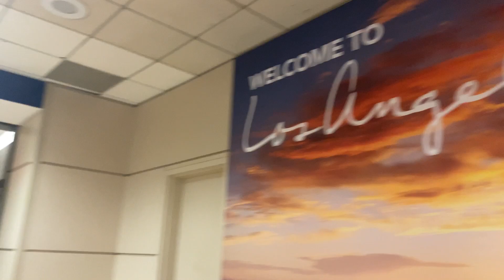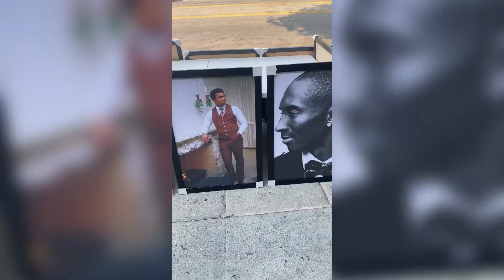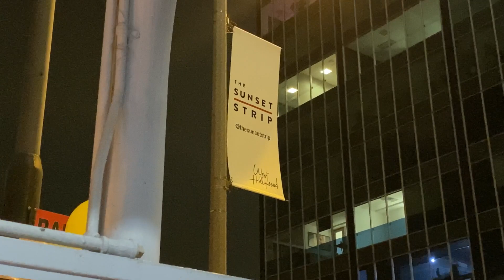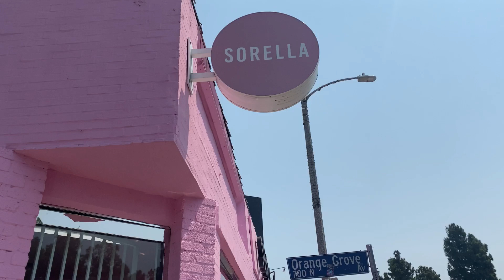California Love | Baecation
Los Angeles California was good to us 🤪
I wish I was able to catch all the footage but I guess what happens in Cali stays in Cali❤️